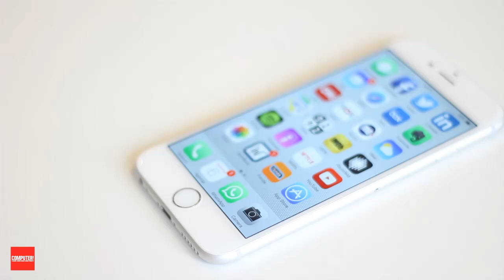Aan de slag met de iPhone 6 Camera-app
Met iedere nieuwe versie van iOS brengt Apple nieuwe functies naar de Camera-app. Laten we eens kijken naar drie handige nieuwe functies voor de iPhone 6 en iPhone 6 Plus.